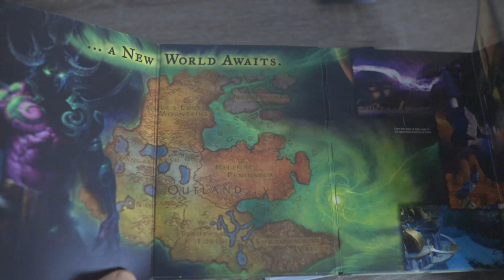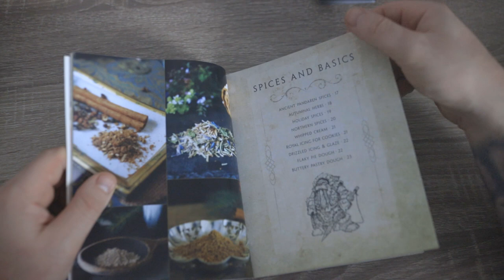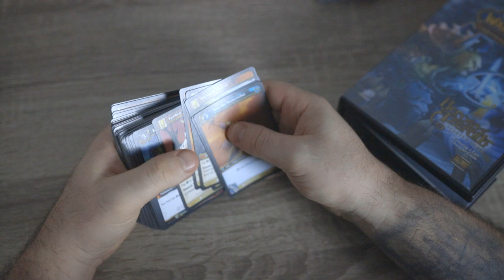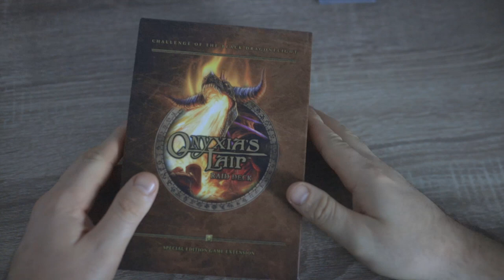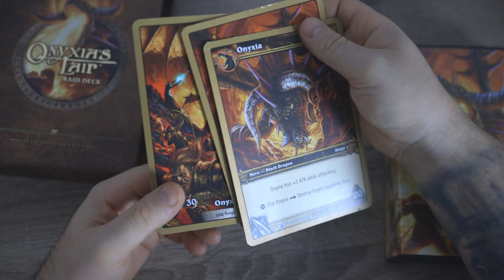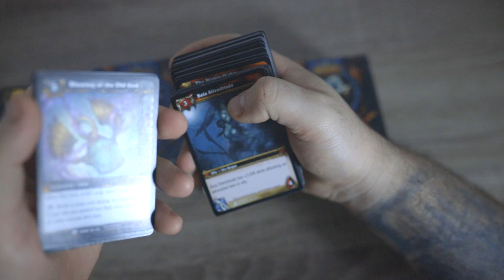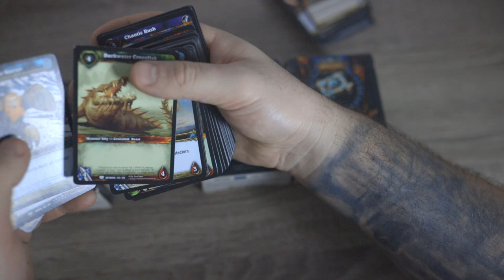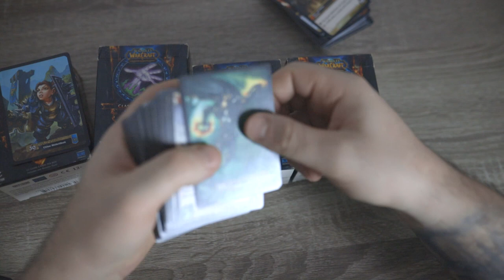Colecția mea de Warcraft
Astazi o sa va arat colectia mea de  lucruri ce apartin din universul Warcraft . Universul Warcraft  este o franciză de jocuri video, romane și alte media create de Blizzard Entertainment. Seria este compusă din cinci jocuri de bază: Warcraft: Orcs & Humans, Warcraft II: Tides of Darkness, Warcraft III: Reign of Chaos, World of Warcraft și Hearthstone. Primele trei dintre aceste jocuri de bază sunt în genul de strategie în timp real, în care jucătorii oponenți comandă armate virtuale în luptă unul împotriva celuilalt sau a unui inamic controlat de computer. Al patrulea și cel mai bine vândut titlu al francizei este un joc de rol online masiv multiplayer (MMORPG), în care jucătorii își controlează caracterul și interacționează între ei într-o lume virtuală. Warcraft este una dintre francizele de jocuri video cu cele mai mari încasări din toate timpurile, având încasări de 11,2 miliarde de dolari pe viață, începând cu 2018.